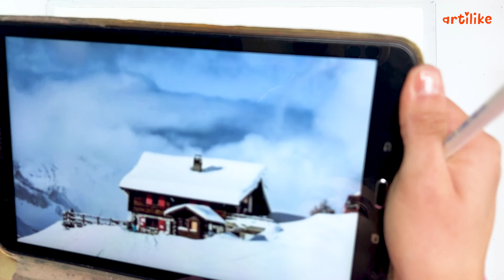Как нарисовать акварелью уютный домик с огнями в горах? Узнаете на пошаговом уроке с Артилайк!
Как нарисовать огни акварелью? Как рисовать ночной город акварелью? Как нарисовать снег и горы акварелью? Как нарисовать зимний пейзаж? Необычные техники в акварели

🎉 Все это вы узнаете в этом видео из мастер-класса «С Новым Годом!» акварельного онлайн-марафона «Зимняя сказка» с художницей Евгенией Горбачевой в нашей школе рисования Артилайк.

🙋🏼‍♀️ На марафоне вы:
• Нарисуете 4 зимних пейзажа;
•Узнаете, как изображать лед, снег, айсберг, заснеженные деревья, северное сияние, горы, облака;
• Узнаете как применять обычные материалы (кисть, губка, салфетка, соль) для интересных эффектов в акварели.

🔥 Сейчас марафон из 4х мастер-классов можно приобрести за 1.790 руб. (доступ на 3 недели, но есть и другие тарифы)

Записывайтесь на марафон по ссылке!